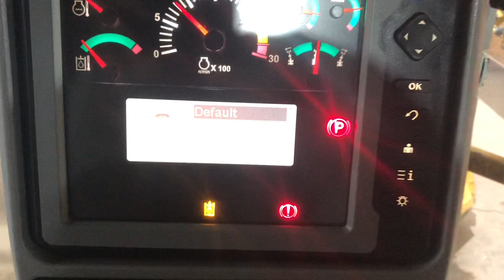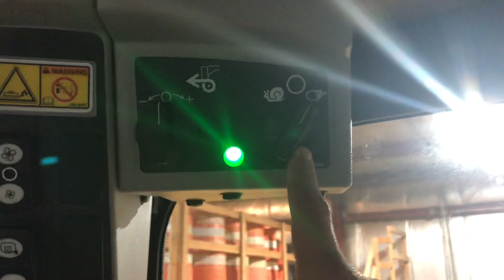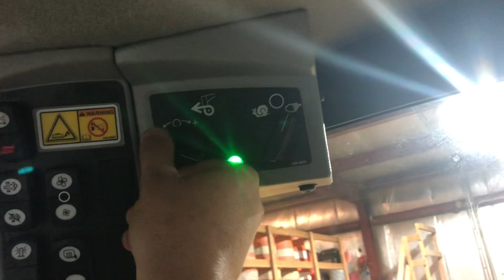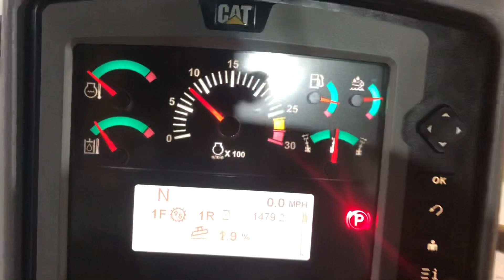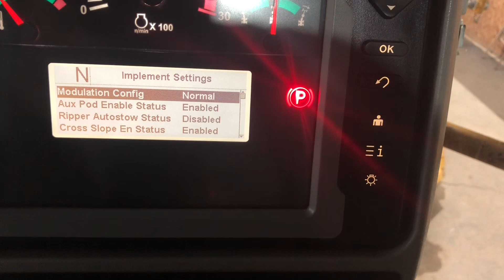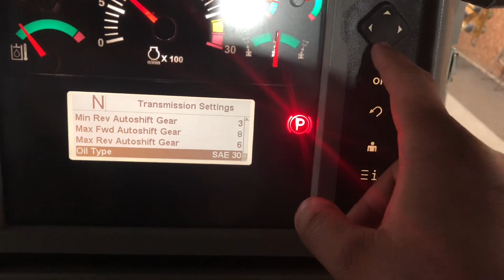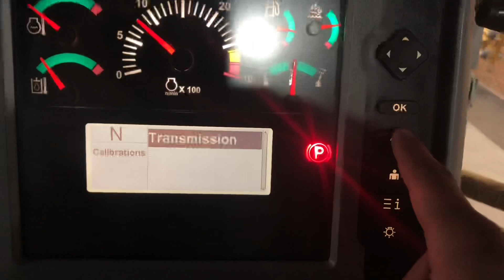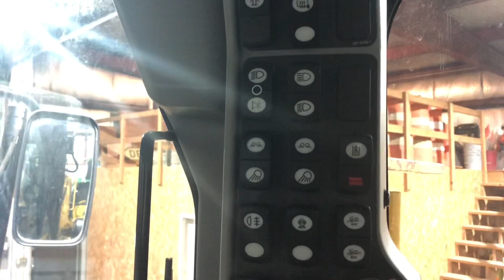Cat140M3 walk around